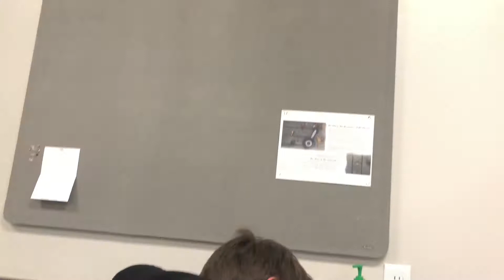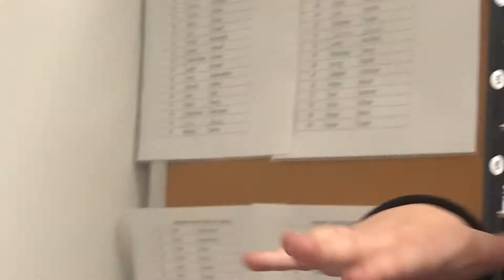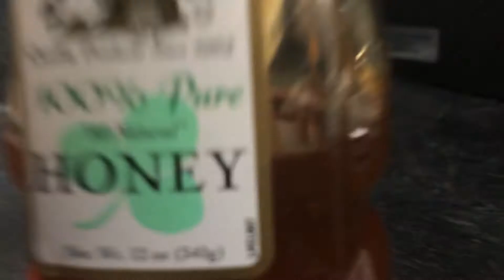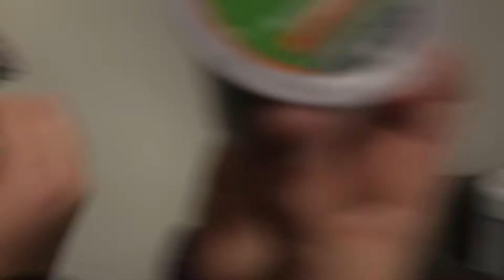Vlog with Parker(bottle flips)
Hey guys welcome back!Today I have a special guest on the video, enjoy the vid!